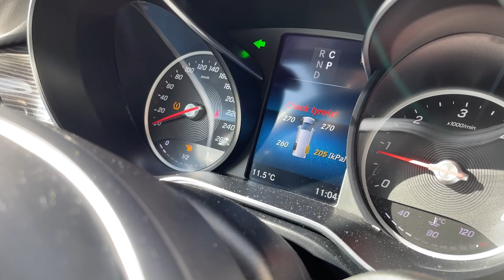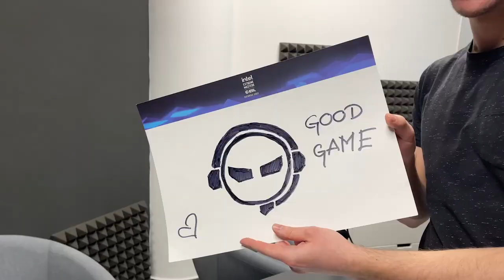VRAĆAMO SE ZA ZAGREB! | IEM Katowice Vlog - Day 5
Došlo je vrijeme i za zadnji IEM Katowice Vlog u kojem putujemo za Zagreb.

Finalne doživljaje s eventa, put za Zagreb i sneak peek ovotjednog Alt+Tab podacsta pogledaj u novom Vlogu.